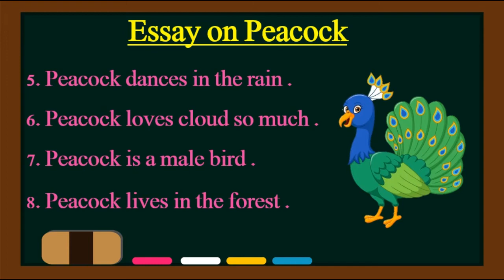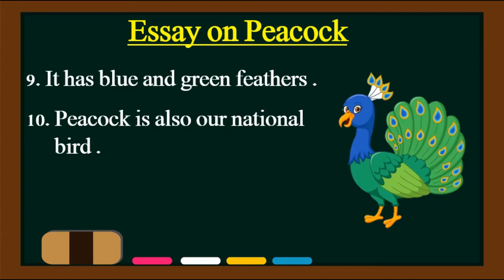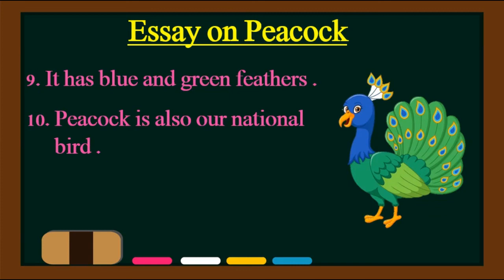10 Lines on Peacock in English | essay on Peacock in English | Essay On National Bird Of India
In this video we will learn and write 10 lines essay on Peacock in English with easy and best way.

Short essay on peacock in english

  Today you know how to write an essay on peacock, essay on national bird of india in english and you can also write a short essay on peacock in english and you can also use 10 lines essay on national bird of india.

How to write essay on peacock etc.

10 lines Essay on Peacock in English
10 lines essay on peacock
10 lines on peacock
10 lines on peacock in english
Ten lines on peacock
english essay on peacock
essay on peacock for class 5
essay on peacock in english
essay on peacock in english for class 4
peacock Essay
peacock essay 10 lines
peacock essay in english
short essay on peacock
ten lines essay on peacock
the peacock essay in english

It is very useful for us.